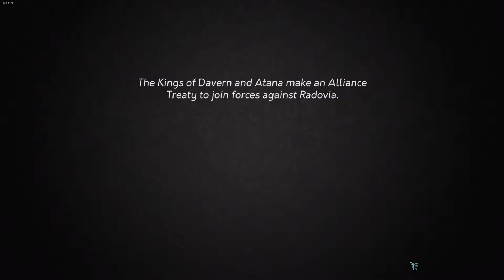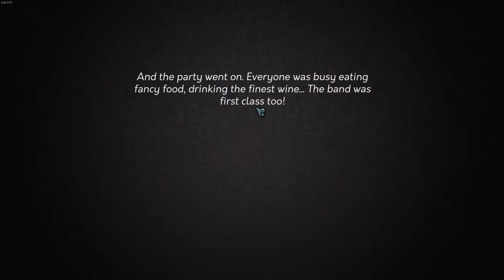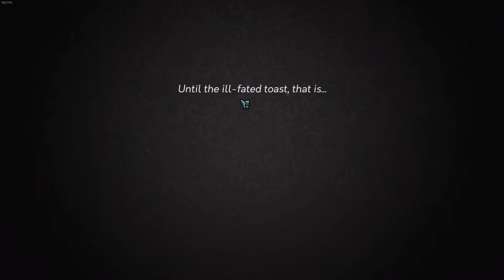Wedding Troubles - Yes, Your Grace : Episode 3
In this Medieval Kingdom Simulator, you play as the King, making choices that impact your subjects, the surrounding lords and your own family.
We'll be playing a king that cares about his family but someone that will also exploit every opportunity to get richer and grow his influence. And also a king that likes blood.